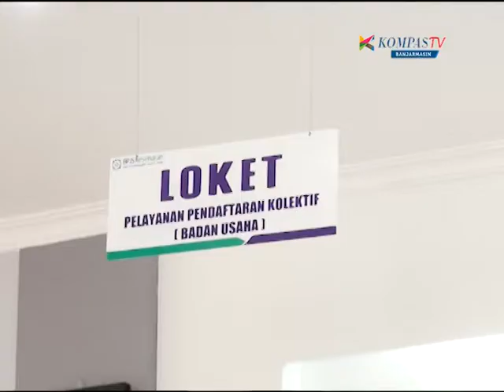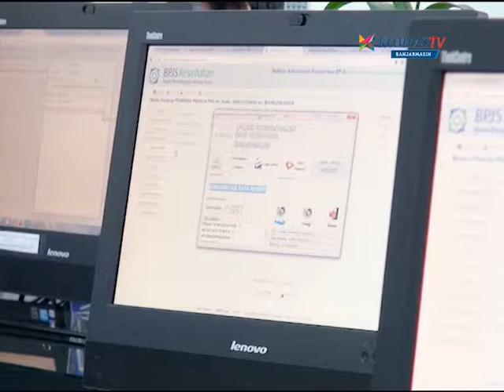Kesenjangan Jaminan Kesehatan (2)